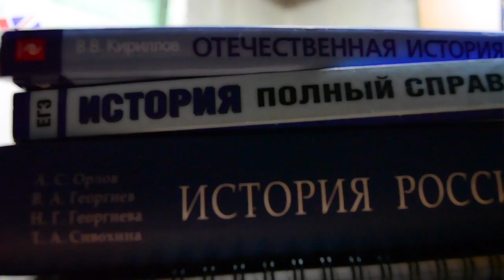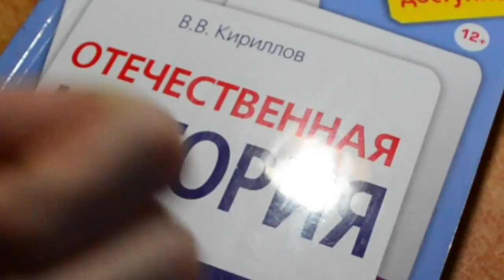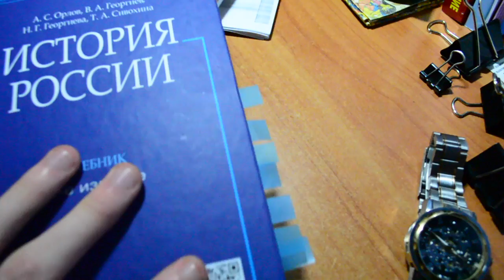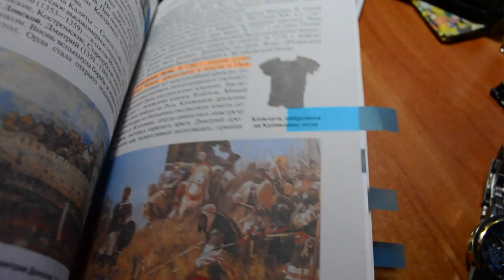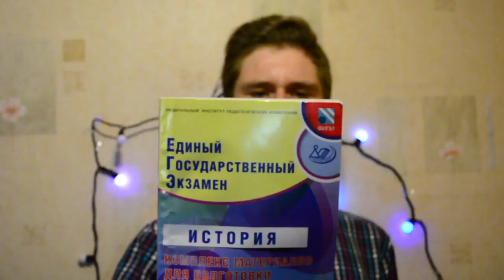ЕГЭ 2016/ История/ Подготовка/ Как Сдать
Первое видео из цикла про ЕГЭ.